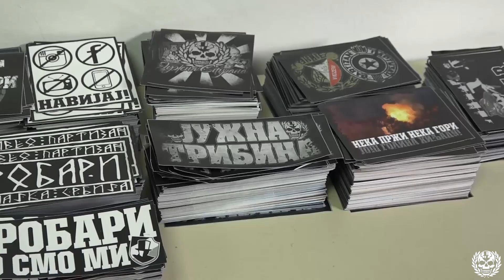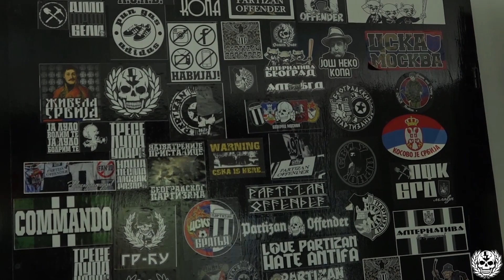Партизанови играчи и навијачи пред нову сезону!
Навијачи Партизана организовали су данас дружење са играчима Партизана, у циљу стварања што боље атмосфере пред почетак нове сезоне. Поред играча, присуствовао је тренер, као и управа. Играчи су посетили наш бутик као и ресторан где су се дружили и са најмлађима. Тренер Милошевић се обратио навијачима са обећањем да ће се екипа ове сезоне борити за титулу,  док су навијачи тражили ове сезоне титулу по сваку цену.